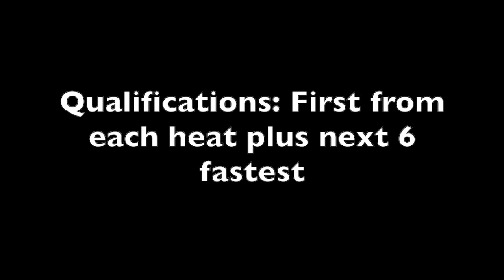Girls 100m (3 Heats)-2018 T&F CIF (CA) State Prelims (Results and Program in Description)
Girls 100m at the 2018 California Interscholastic Federation Track and Field State Championship Prelims on June 1st, 2018 at Veterans Memorial Stadium in Clovis, California.                                                              State Meet Program State Finals Program Full Results 1. 11 Jazmyne Frost 11.57a PR (1.1) Serra
2. 11 De'anna Nowling  11.59a (1.1) Calabasas
3. 12 Ariyonna Augustine  11.65a (1.7) Poly (Long Beach)
4. 12 Aaliyah Wilson  11.72a (.4) Stockdale
5. 12 Ezinne Abba  11.79a (.4) Etiwanda
6. 12 Emerald Bowens  11.81a (.4) Redlands East Valley
7. 12 Mariah Allain  11.95a (1.7) La Sierra
7. 9 Aysha Shaheed  11.95a (1.7) Madison
9. 10 Trinity Bolden  12.00a (1.7) Pittsburg
10. 12 Brooke Rubinstein  12.06a (1.1) Davis
11. 12 Kolumbia Page  12.08a (1.1) Olympian
12. 11 Jailah Brice-Moore  12.11a (1.7) Bear Creek
13. 12 Leia Salongo  12.12a PR (1.1) Mira Mesa
14. 9 Jazlynn Gibbs  12.13a (1.1) Bishop O'Dowd
15. 9 Karlie Lema  12.14a (1.7) Live Oak
16. 9 Aniyah Augmon  12.18a (.4) Silver Creek
17. 12 Daja Johnson  12.19a (1.1) De Anza
18. 11 Jessica Eagle  12.23a (1.7) Menlo-Atherton
19. 12 Angelina Camello  12.28a (.4) San Pedro
20. 10 Kaitlyn Williams  12.34a (1.7) Carson
21. 11 Morgan Hawkins  12.36a (.4) Rosamond
22. 12 Zara Anthony  12.50a (.4) Bakersfield
23. 12 Aria Calhoun  12.67a (.4) Dorsey
24. 10 Alisha McFall  12.80a (.4) Yreka
25. 9 Anaya Jolivette  12.98a (1.7) Leadership